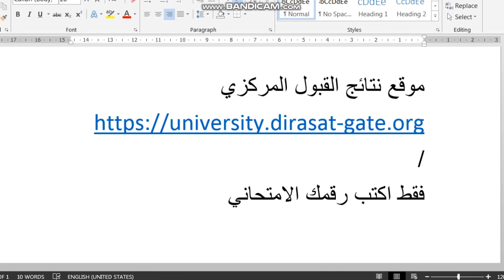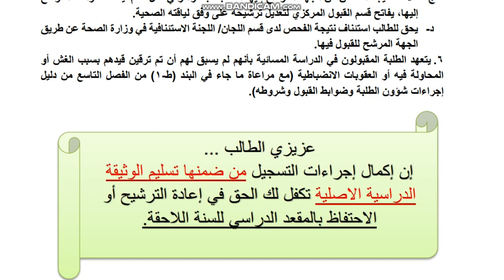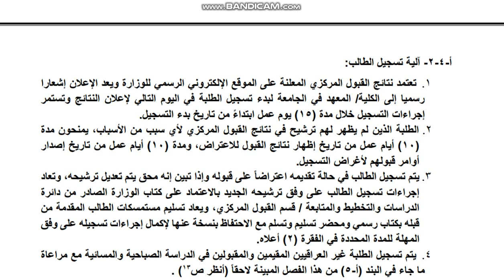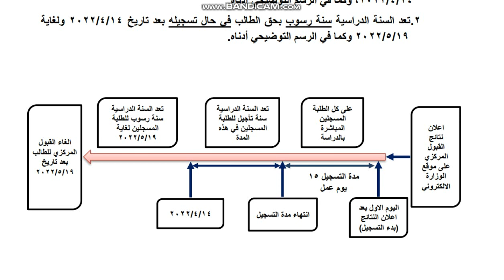ما بعد اعلان نتائج القبولات المركزية | الية ومتطلبات التسجيل في الجامعات والمعاهد 2022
موقع النتائج

فقط اكتب رقمك الامتحاني